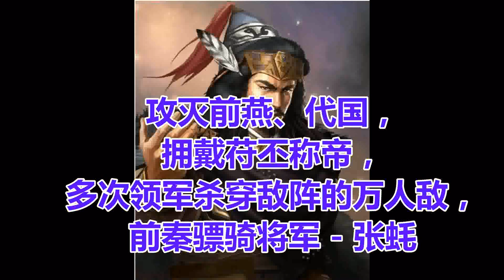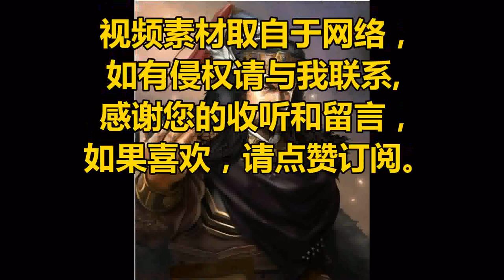攻灭前燕、代国，拥戴苻丕称帝，多次领军杀穿敌阵的“万人敌”，前秦骠骑将军 - 张蚝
张蚝，本姓弓，上党郡泫氏县人  ，后赵将领张平的养子，故改名为张蚝。张蚝身强力壮又很矫捷，能够拽着牛倒退行走，城墙不论高低，都可以翻越而过。前秦皇始年间，后赵灭亡之后，时任并州刺史的张平先后向前秦、前燕投降，占据并州处于半独立状态。永兴元年（357年），张平背叛秦、燕二国，以并州之地投降东晋。

永兴二年（358年）二月，前秦宣昭帝苻坚出兵讨伐张平。苻坚任命邓羌为前锋督护，率领五千骑兵，驻扎在汾水岸边，张平派张蚝抵御邓羌。 张蚝与邓羌相持十多天，互不能胜。三月，苻坚抵达铜壁，张平用全部兵力出来迎战，张蚝只身匹马，大声呼喊，出入冲杀前秦的兵阵有四、五次。

苻坚悬赏兵将活捉张蚝，鹰扬将军吕光刺伤张蚝，邓羌将他擒获，献给苻坚，张平的兵众彻底溃散。张平十分害怕，便向前秦宣昭帝苻坚投降。苻坚任命张平为右将军，张蚝为武贲中郎将（《资治通鉴》作虎贲中郎将）。苻坚对待他非常宠厚，经常让他跟随在左右。张蚝与邓羌因作战勇猛，被秦人称为“万人敌”。

建元三年（367年）十月，前秦宗室淮南公苻幼，晋公苻柳、赵公苻双、魏公苻廋、燕公苻武和将领苟兴相继举兵反叛苻坚，史称“五公之乱”。
建元四年（368年）正月，苻坚派前将军杨安、广武将军张蚝攻打据守陕城的魏公苻廋。建元四年（368年）九月，王猛派遣邓羌、王鉴等与张蚝会合攻打陕城。十二月，攻克陕城，擒获苻廋将他送往长安。加上之前诸将已经击斩苻柳、苻双、苻武，此次叛乱已被完全平定。
建元五年（369年），苻坚派王猛率军攻打前燕，张蚝当时担任虎牙将军，接受王猛节制。

建元六年（370年）九月，杨安攻打前燕的晋阳，晋阳兵多粮足，久攻不下。王猛留下屯骑校尉苟苌戍守壶关，自己带兵帮助杨安攻打晋阳。他们深挖地道，让张蚝率领勇士数百人潜入城中，大声呼喊着冲破关卡，接秦军入城，顺利攻下晋阳。九月初十日，王猛、杨安进入晋阳城，抓获前燕并州刺史、东海王慕容庄。前燕上庸王、太傅慕容评惧怕王猛，不敢继续前进，驻扎在潞川。十月初十日，王猛留下将军毛当戍守晋阳，自己进军潞川，与慕容评相对峙。

不久，前秦、前燕两军交战，张蚝与邓羌、徐成等跨上战马，挥舞战矛，奔向前燕军阵。四番出入，旁若无人，杀伤数百人。到中午时分，前燕军大败，被俘获斩首的有五万多人，前秦军乘胜追击，前燕被斩杀和投降的又有十万多人。十一月，前燕皇帝慕容暐被俘，前燕灭亡。

建元七年（371年），武卫将军王鉴、前将军张蚝率领步兵、骑兵二万人前往救援东晋叛臣袁瑾、朱辅。桓温派淮南太守桓伊、南顿太守桓石虔等在石桥迎击王鉴、张蚝，把他们打得大败，前秦军后退驻扎在慎城。桓温攻下寿春，擒获袁瑾及朱辅，连同他们的宗族亲属一起送往东晋都城建康，将他们全都杀死。

建元十二年（376年）十月，匈奴铁弗部刘卫辰受到代国的威胁，向前秦求救，苻坚任命幽州刺史、行唐公苻洛为北讨大都督，率领幽州、冀州的十万军队攻击代国，让邓羌与并州刺史俱难、尚书赵迁、李柔、前将军朱肜、前禁将军张蚝、右禁将军郭庆率领步兵、骑兵二十万人，东出和龙，西出上都，全都与苻洛会合，让刘卫辰作向导。十一月，代王拓跋什翼犍让白部、独孤部在南面抵御前秦的军队，都没有取胜。又让南部大人刘库仁统领十万骑兵去抵御。刘库仁与前秦的军队在石子岭交战，刘库仁大败。拓跋什翼犍患病，不能亲自带兵上阵，于是率领众部族逃奔到阴山以北。

不久，拓跋什翼犍被其子拓跋寔君所杀。苻坚得知拓跋什翼犍被杀的消息后，派张蚝与李柔率兵开赴代国都城盛乐的所在地云中郡，代国的部属兵众溃逃，代国境内大乱，最终被前秦吞并。

建元十五年（379年）二月，张蚝被任命为并州刺史。建元十九年（383年）五月，东晋桓冲率领十万兵众北伐前秦，进攻襄阳。东晋前将军刘波等攻沔北诸城；辅国将军杨亮攻克蜀地五城县，又进军攻打涪城；鹰扬将军郭铨攻武当。六月，桓冲别将攻万岁、筑阳，攻克。苻坚命征南将军巨鹿公苻睿、冠军将军慕容垂等率领步骑五万救襄阳，兖州刺史张崇救武当，后将军张蚝、步兵校尉姚苌救涪城。苻睿军到了新野，慕容垂军到了邓城，桓冲退守沔南。秋七月，东晋郭铨及冠军将军桓石虔败张崇于武当，掠二千户而归。巨鹿公苻睿派慕容垂为前锋，进临沔水。慕容垂晚上命军士每人持十支火炬，系于树枝，光照数十里。桓冲非常恐惧，退还上明。张蚝率兵出斜谷进入蜀地，杨亮也带兵撤退。

建元十九年（383年）七月，苻坚大举发兵进攻东晋。八月初二日，苻坚派苻融督帅张蚝、慕容垂等人及其步兵、骑兵二十五万人作为前锋。 秦军初战胜利，并攻取寿春，但后来东晋将领刘牢之击败驻守洛涧的前秦梁成部队，水陆并进攻向秦军，张蚝虽在淝水南岸击败东晋谢石的军队，但谢玄、谢琰率军数万人，列阵待战，张蚝无法击溃晋军，只得退至淝水北岸，并与淝水南岸的晋军对峙。 后来苻坚应晋军要求，命令军队后退以让两军决战，苻坚此举却令秦军自行崩溃，终在淝水之战大败。苻坚率领败军退至洛阳时，命张蚝率领五千羽林军戍守并州。

建元二十年（384年），慕容垂、慕容楷等人背叛前秦，围攻邺城。十月，守卫邺城的前秦长乐公苻丕派光祚和参军封孚到晋阳征召骠骑将军张蚝、并州刺史王腾救援自己，张蚝、王腾因为兵力不足无法前往援救。
建元二十一年（385年）八月，长乐公苻丕放弃邺城，准备西逃长安，苻丕到潞川时，张蚝与王腾迎接苻丕进入晋阳。这时苻丕才知道长安已经失守，苻坚已经去世，苻丕于是便公开宣布苻坚死亡的消息，并在晋阳称帝。

九月，苻丕任命张蚝为侍中、司空，封上党郡公。
太安二年（386年）六月，张蚝升任太尉。此后，史料找不到关于张蚝的记载。